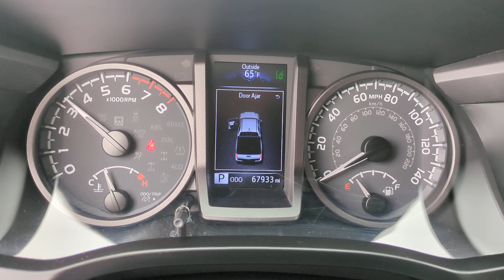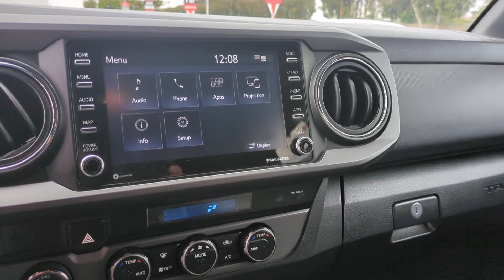2021 Toyota Tacoma TRD Off-Road CA Orange County, Garden Grove, Westminster, Santa Ana, Anaheim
Pre-Owned 2021 Toyota Tacoma TRD Off-Road available at Toyota Place located in 9670 Trask Ave, Garden Grove, CA, 92844. Servicing the Orange County, Garden Grove, Westminster, Santa Ana, Anaheim area.

Get into the  2021  Toyota Tacoma.  Here's an iconic Toyota Tacoma that's ready for work or play. This mid-size pickup is ready to tow or hit the trail and comes loaded with driver assistance and safety features. Rugged and capable, it's the right choice for your adventurous spirit. The following are some of this vehicles highlighted options: Intelligent Auto on/off High Beams, Pre-Collision System, Lane Departure Warning, Four Wheel Drive, Adaptive Cruise Control, Satellite Radio, Fog Lamps, Back-Up Camera, WiFi Hotspot, Multi-Zone A/C. Whether you're looking for a versatile, connected utility vehicle or an off-road adventure machine, this Tacoma is ready for the task. Our expert staff is trained to give you every advantage. Stop in for a test drive today!